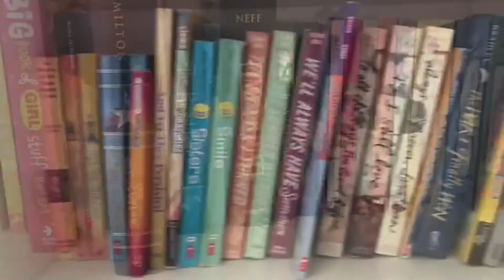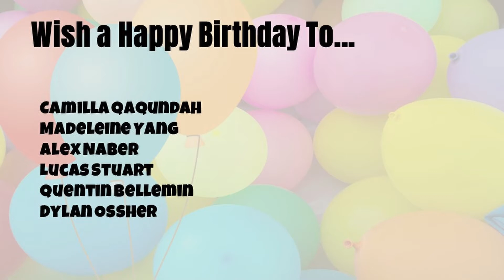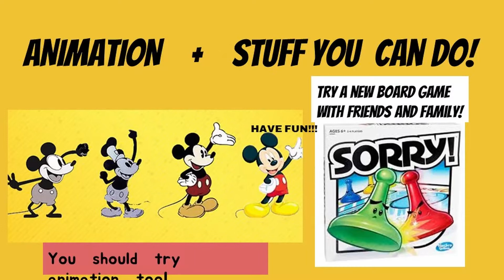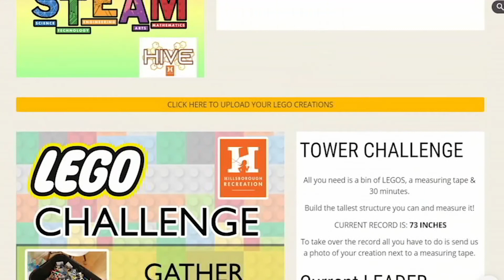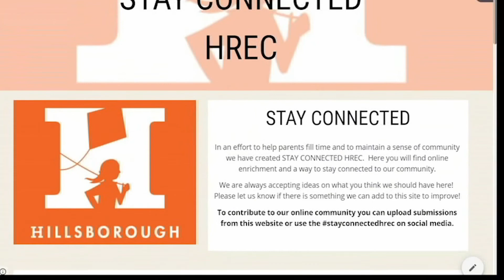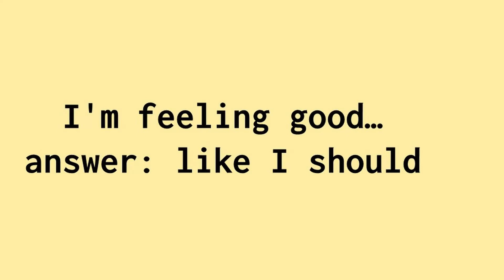HTV Remote 4 3